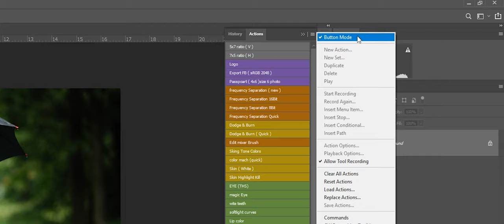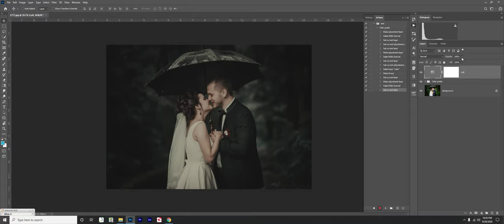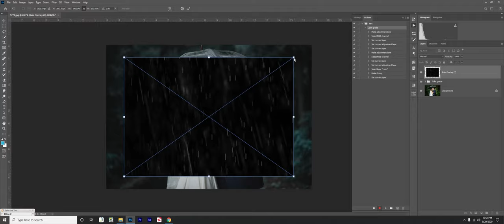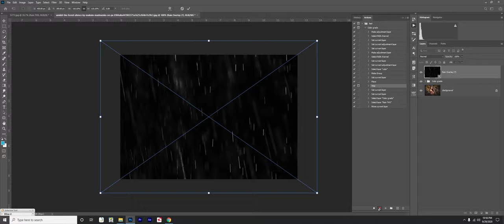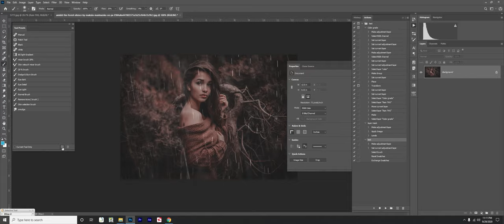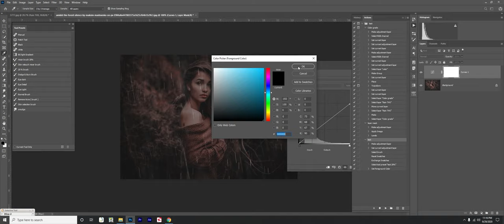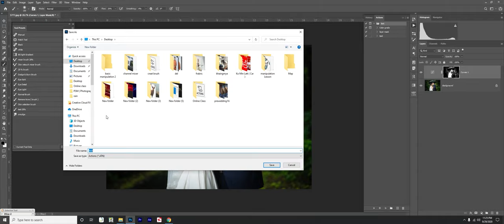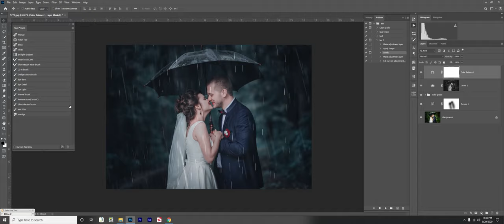Creat & Save Actions Photoshop YouTube